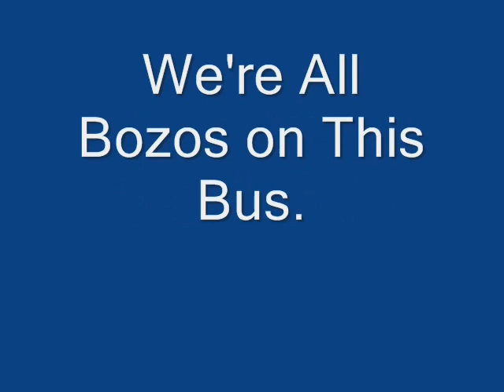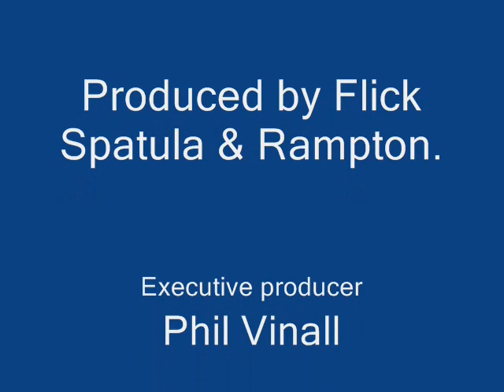Flick Spatula Bozos EP, We're all Bozos on this Bus & Monro. 1988 (Bozo Side/Side 1)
Tracks one and two from the 1988 "Bozos" EP by Flick Spatula.
Track one, "We're all Bozos on this Bus" and track two, "Monroe."